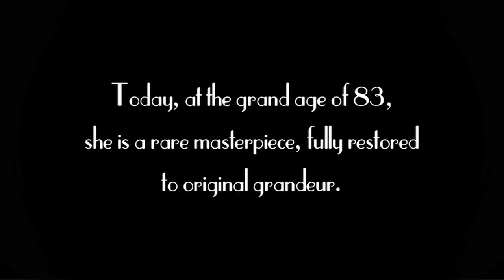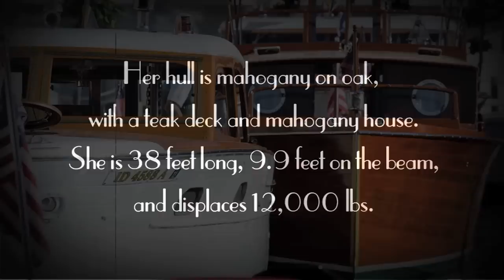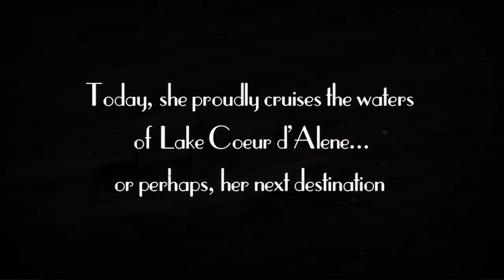ALTHEA, "Queen of the Fleet," 1929 Chris-Craft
Chris-Craft's first "commuter cruiser," launched in 1929, is a rare masterpiece, fully restored to original grandeur. Honored with many wooden boat show awards, she's in amazing condition and now available for sale - to just the right buyer.